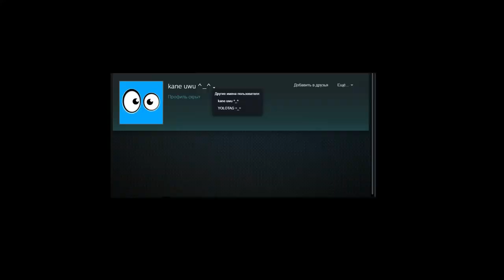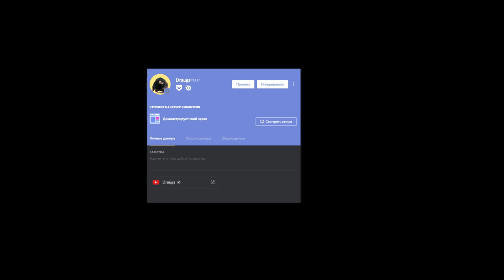weak bots ( lilu , feizl , yolotag ) owned by HVHKING`